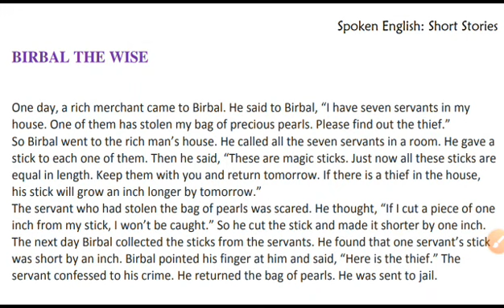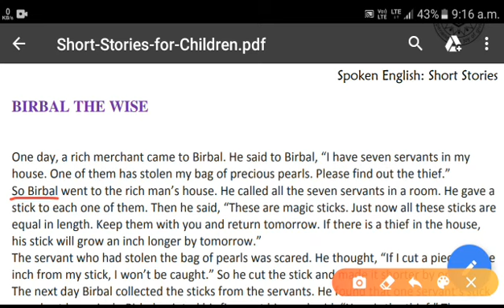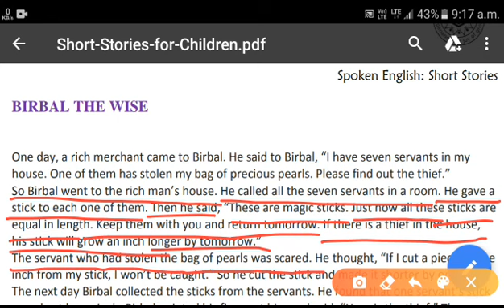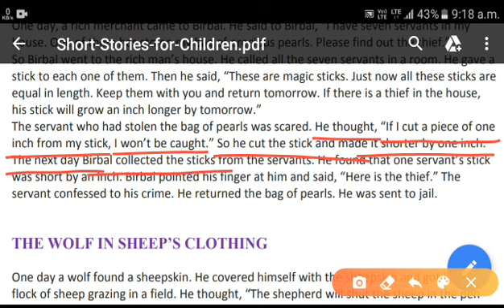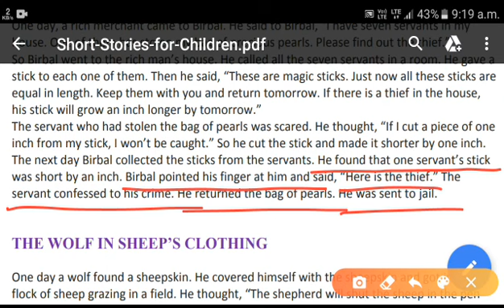How to read English Book //Must watch...Don't miss.